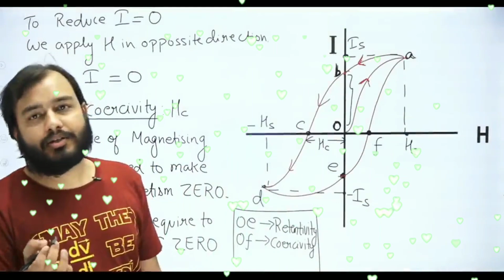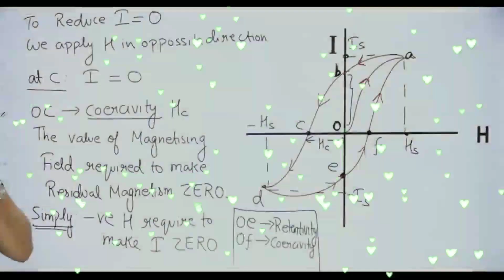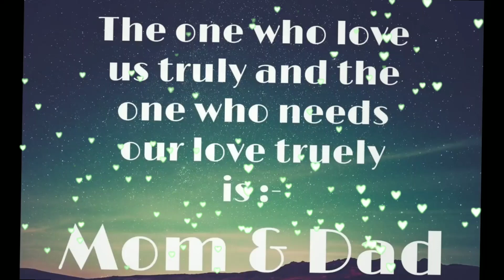The unconditional love of mom & dad by physics wallah